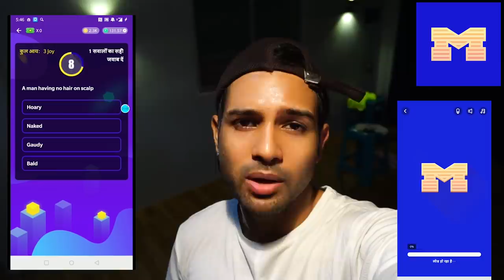পাইকার দা সত্যি legend😛 | Bengali comedy video | By Mrinmoy Cinebap